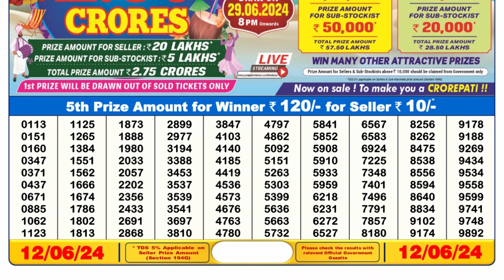Nagaland Lottery Sambad Live 6pm 12.06.24